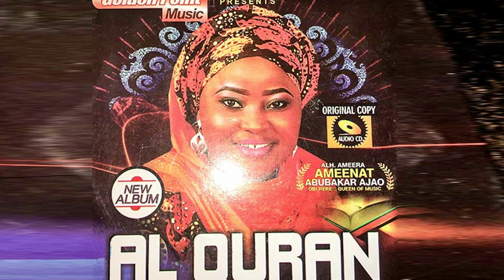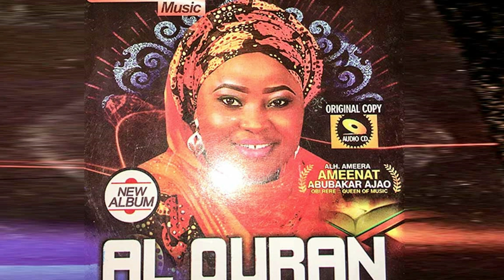Ameerat Ameenat Ajao - Al Quran - Latest Islamic song 2020